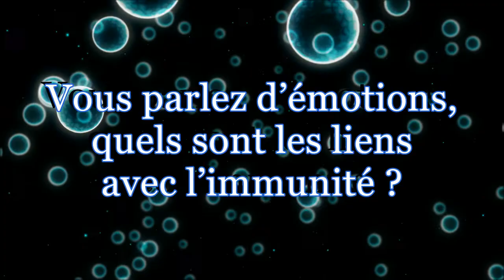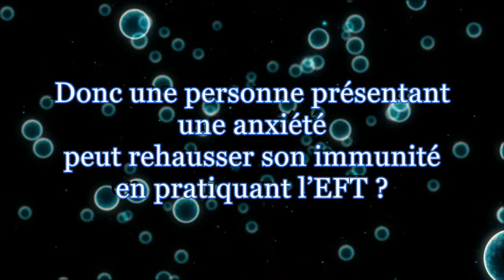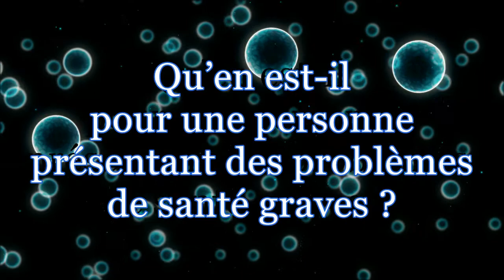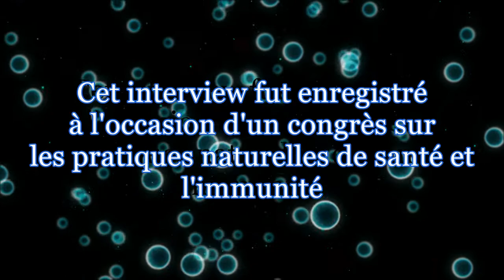Interview - EFT et immunité - Patrick Lelu {EquilibreSante®}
Vidéo enregistrée à l'occasion d'un congrès sur l'immunité et les pratiques naturelles de santé.